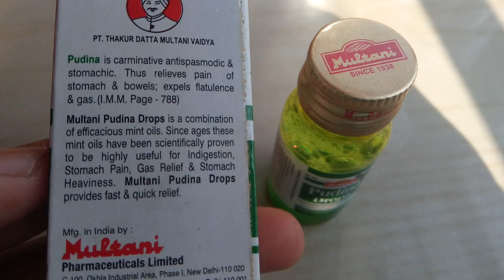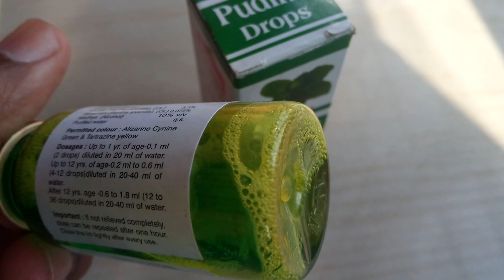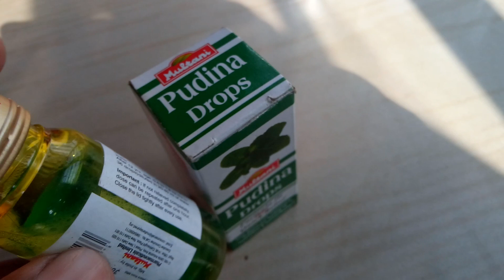पेटदर्द में तुरंत राहत के लिए उपाय (pudina drops)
Multani pudina drops